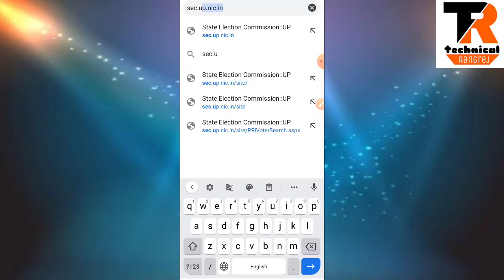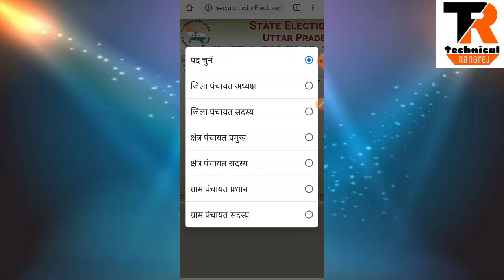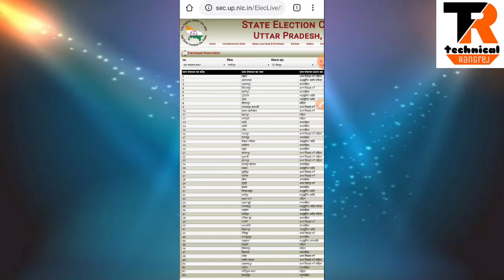यूपी ग्राम पंचायत आरक्षण लिस्ट 2021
up ग्राम पंचायत आरक्षण लिस्ट 2021,यूपी ग्राम पंचायत चुनाव 2021,उत्तरप्रदेश ग्राम पंचायत चुनाव 2021 आरक्षण सूची,यूपी ग्राम प्रधान आरक्षण लिस्ट 2020,यूपी ग्राम प्रधान आरक्षण लिस्ट 2021,यूपी पंचायत चुनाव 2021 आरक्षण लिस्ट,उत्तरप्रदेश ग्राम पंचायत चुनाव 2021 आरक्षण लिस्ट,up ग्राम पंचायत आरक्षण लिस्ट 2021,ग्राम पंचायत आरक्षण सूची 2021 up,यूपी ग्राम पंचायत चुनाव 2021,ग्राम पंचायत चुनाव 2021 आरक्षण सूची up,up ग्राम पंचायत चुनाव 2021,यूपी ग्राम पंचायत प्रधान चुनाव कब होंगे
यूपी ग्राम प्रधान आरक्षण लिस्ट 2021,up ग्राम पंचायत आरक्षण लिस्ट 2021,यूपी ग्राम पंचायत चुनाव 2020,यूपी ग्राम पंचायत प्रधान चुनाव कब होंगे,up ग्राम पंचायत आरक्षण लिस्ट 2021,यूपी ग्राम पंचायत चुनाव 2021,यूपी पंचायत चुनाव 2021 आरक्षण लिस्ट,उत्तरप्रदेश ग्राम पंचायत चुनाव 2021 आरक्षण लिस्ट,उत्तरप्रदेश ग्राम पंचायत चुनाव 2021 आरक्षण सूची,यूपी ग्राम प्रधान चुनाव 2020,up प्रधान आरक्षण लिस्ट 2020,ग्राम प्रधान आरक्षण लिस्ट कैसे देखें,ग्राम पंचायत आरक्षण सूची 2021 up
up ग्राम पंचायत आरक्षण लिस्ट 2020,उत्तर प्रदेश ग्राम प्रधान चुनाव,उत्तर प्रदेश में पंचायत चुनाव के लिए आरक्षण की पहली लिस्ट जारी,उत्तरप्रदेश ग्राम पंचायत चुनाव 2021 आरक्षण सूची,up ग्राम पंचायत आरक्षण लिस्ट 2021,up प्रधान आरक्षण लिस्ट 2020,ग्राम पंचायत चुनाव आरक्षण सूचि,उत्तरप्रदेश पंचायत चुनाव आरक्षण सूची,ग्राम पंचायत चुनाव 2020,उत्तरप्रदेश ग्राम पंचायत चुनाव 2020 आरक्षण सूची,ग्राम पंचायत आरक्षण सूची 2021 up,ग्राम पंचायत आरक्षण सूची 2020 up,उत्तरप्रदेश ग्राम पंचायत चुनाव 2021 आरक्षण लिस्ट